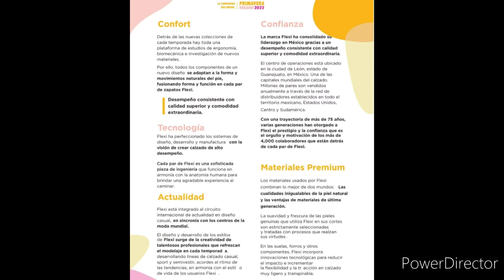Catálogo FLEXI PRIMAVERA VERANO 2022 INCÓGNITA